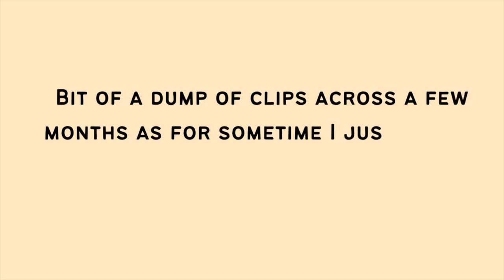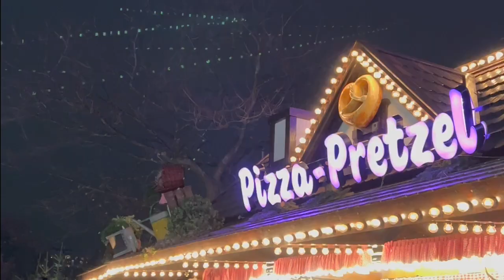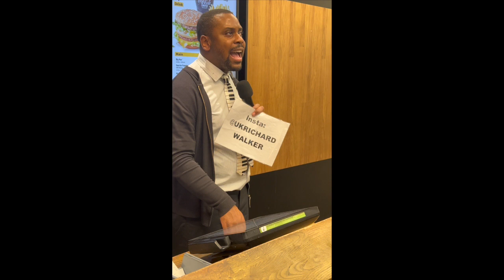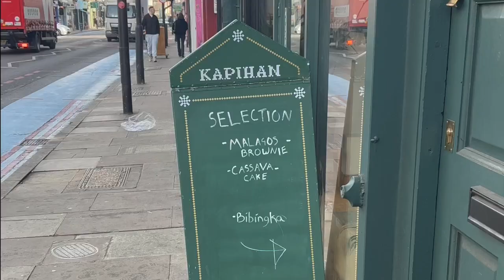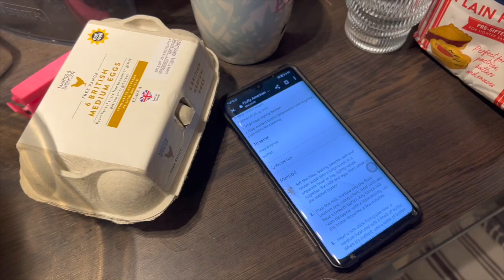Winter in London: Winter wonderland, food + nightlife.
To be honest I kind of lost the motivation to keep up with the vlogs so I just compiled some clips together from what I had managed to capture!

This includes:
Winter Wonderland, food and nights out!

Check out what we got up to!

Filmed on:
Sony ZV1 and iPhone 13 Pro Max